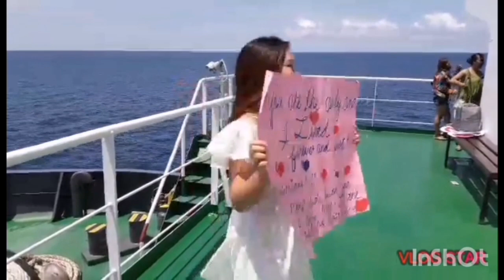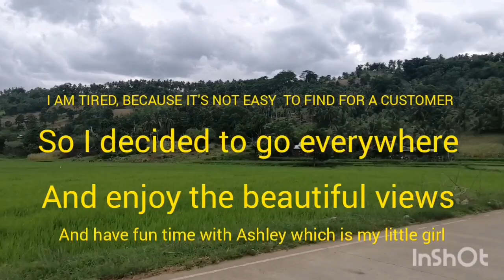LDR | CRISIS |WIFE'S DRIVE BAJAJ DURING PANDEMIC | FOR RICE😋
I need my husband here in the Philippines asap!